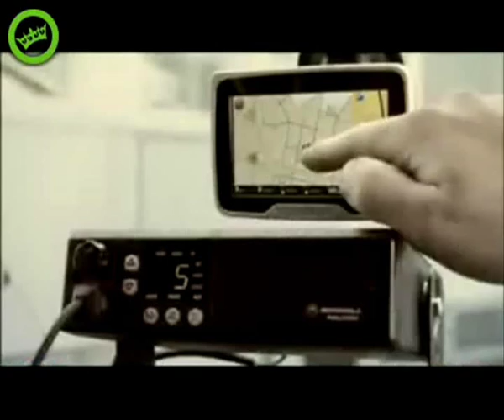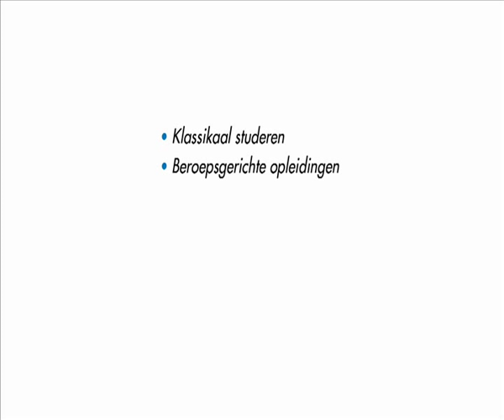De leukste reclames van LOI en Centraal Beheer Achmea